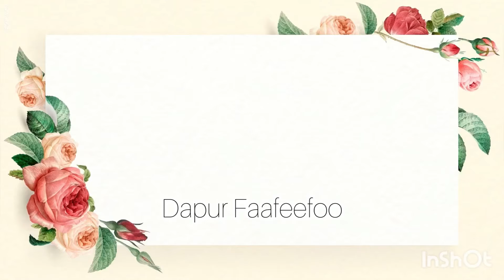Beef & Baked Beans Chilli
RESIPI BEEF & BAKED BEANS CHILLI⁣
Portion: 2-3 orang⁣
Bahan: ⁣
-3 sudu besar olive oil ⁣
-2 ulas bawang putih (cincang halus)⁣
-1 biji bawang holland (dadu kecil)⁣
-200gm daging cincang⁣
- sudu kecil serbuk cili⁣
-garam dan blackpepper secukup rasa ⁣
-1 sudu kecil rempah cajun⁣
-1 tin Baked Beans @tcboymalaysia ⁣
-2 sudu besar sos cili ⁣
Bahan sampingan:⁣
-grated cheddar cheese ⁣
-plain yogurt/sour cream ⁣
-tortilla chips ⁣
Cara:⁣
-panaskan olive oil, tumis bawang holland dan bawang putih sampai layu dan keperangan . Masukkan daging dan kacau sambil hancur-hancurkan daging.⁣
-bila dah separuh masak, perasakan dengan serbuk cili, garam, blackpepper dan rempah cajun secukup rasa. Kacau sampai sekata.⁣
-masukkan Baked Beans @tcboymalaysia . Kacau dan tambah sos cili. Kacau sebati.⁣
-bila dah mendidih, tutup api.⁣
-masukkan dalam mangkuk, ⁣
masa masih panas, tabur cheese dan letak yogurt. Hidangkan dengan tortilla chips. Siap.⁣
▶️ Jom sertai BELI & MENANG 2.0 (20 Sept-12 Dis 2021).⁣ Untuk maklumat lanjut, jom ke ig/fb @tcboymalaysia .⁣⁣